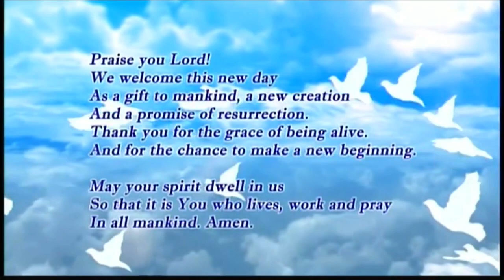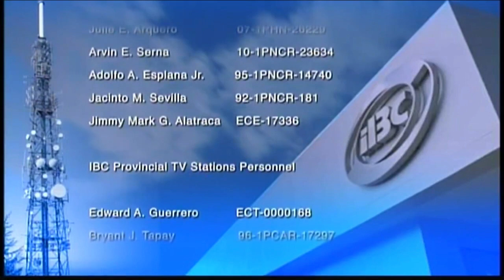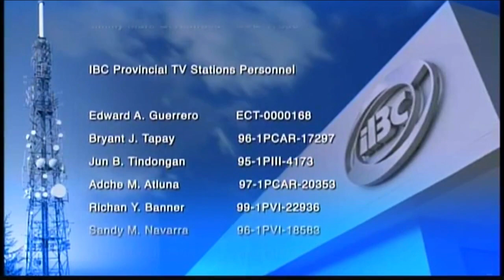IBC 13 Sign ON October 16, 2023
IBC 13 Signs ON at 4:56 AM of Monday October 16, 2023. These portions are the following:

1. SMPTE RP 219:2002 Color Bars with the Logos of IBC and Bagong Pilipinas
2. Morning Prayer
3. IBC 2022 Station Notice (Sign ON Version)
4. Lupang Hinirang Produced by AFP Leadership Development Center
5. IBC 13 Station ID 2023 with Bagong Pilipinas Logo